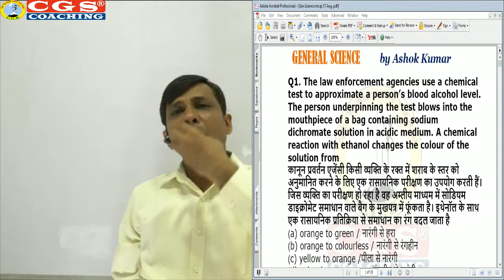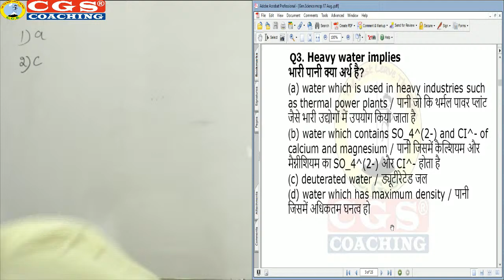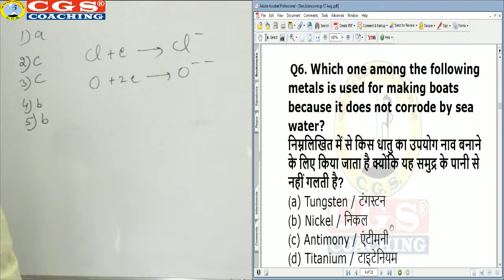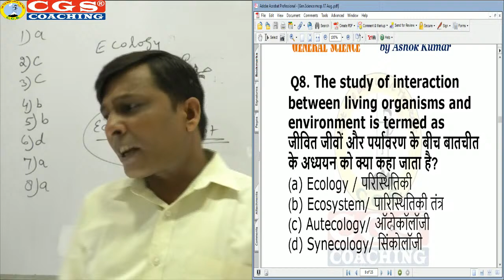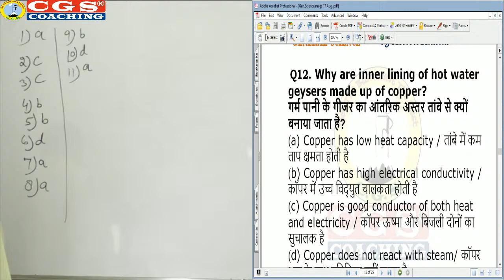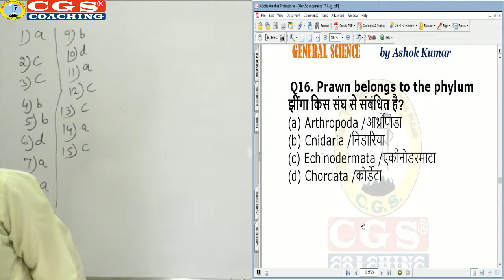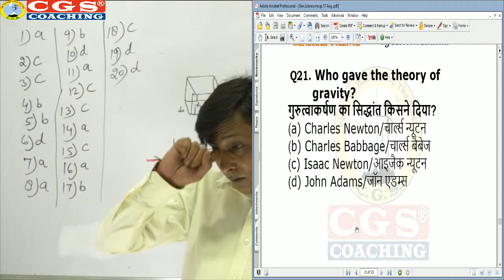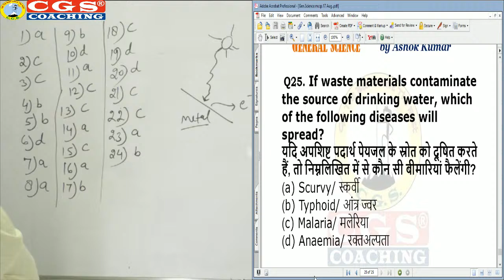CGS LIVE | Science for all, by Ashok Sir